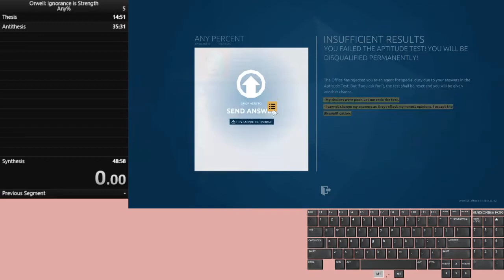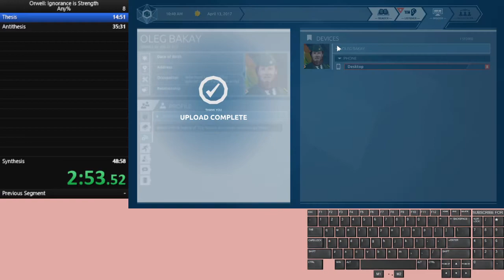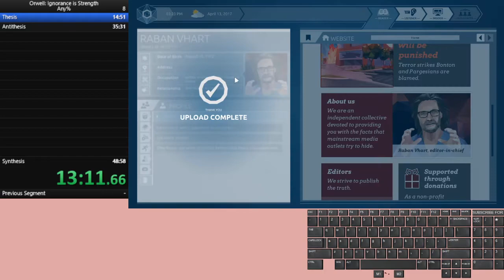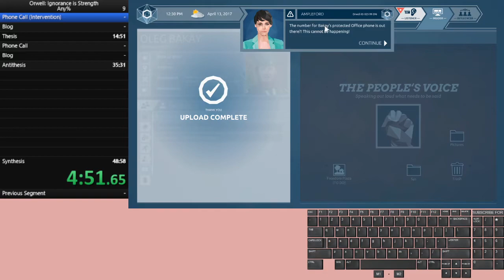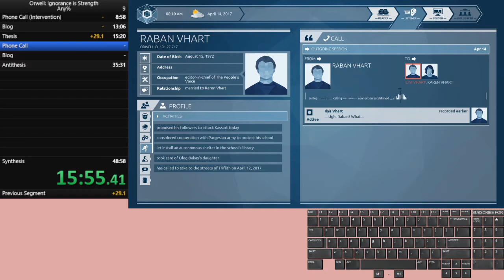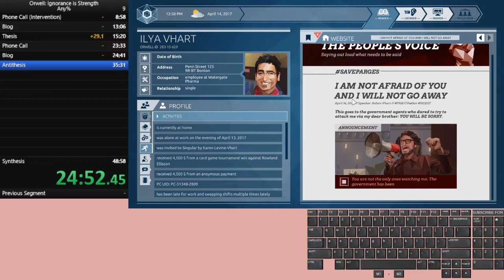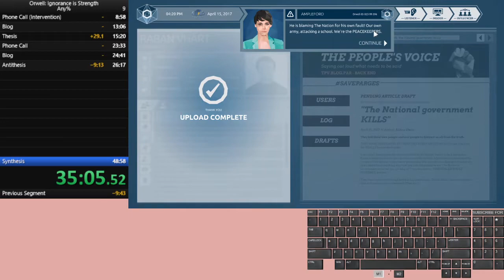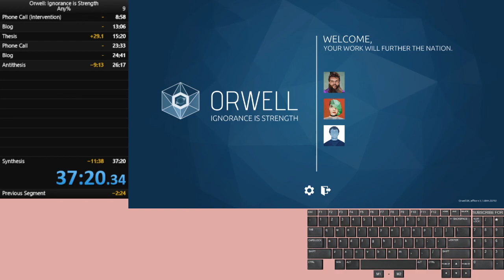Orwell: Ignorance is Strength Any% Former World Record 37:20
The Run doesn't start until: 25:40 . This run could still be improved, after all I lost almost 30 seconds in Thesis, and there are some other things that need to be explored. For instance if it was possible to make the random text skips happen consistently, then the autoscroller dialogues wouldn't be unbearable since it might be possible to skip them entirely. I hope more categories for this game become available soon.